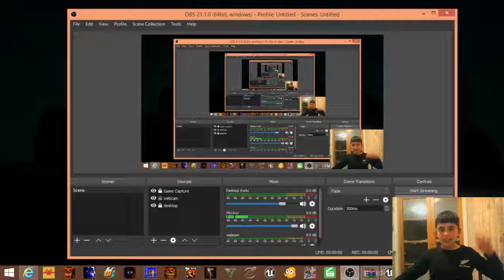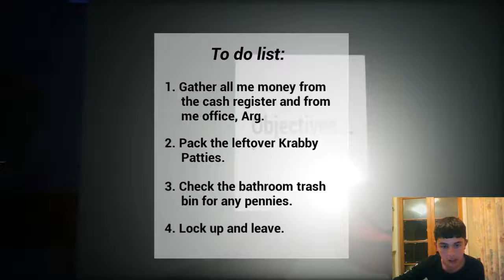THE HASH SLINGING SLASHER 3AM AT THE KRUSTY CRAB THIS IS TO SCARY